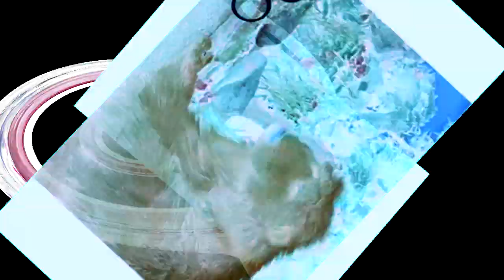anger is merely temporal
bear gets caught sniffing again in 720p schizophrenia